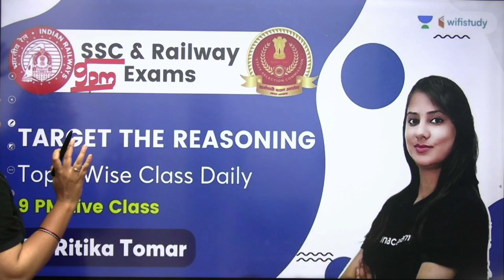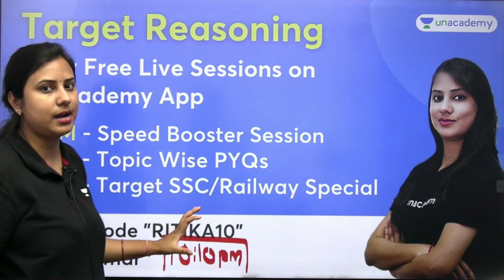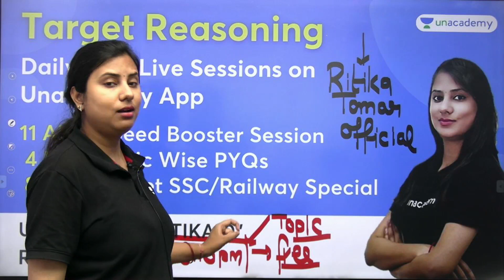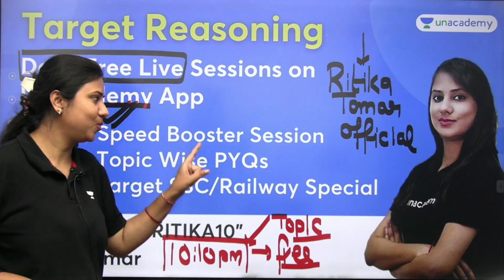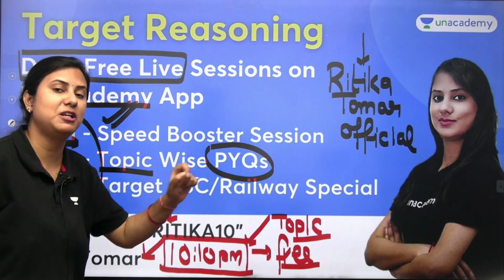आप लोग क्या कर रहे है? अब क्या होने वाला है आगे? क्या करें | ये मत करिए | Ritika Tomar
In this session, Ritika Tomar will be teaching about Future plans and strategies.

Call  Ritika Ma'am's team on 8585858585 and take your SSC Exam Preparations to the next level.

About Educator - Reasoning educator at wifi study more than 5 years of teaching experience in offline and online courses expert in ssc/railway/bank exams.

✿ Morning Shows:
05:00 AM - Current Affairs Quiz Show by Bhunesh Sir
06:00 AM - Current Affairs & Static GK by Shipra Ma'am
06:30 AM - One Word Substitution & Idioms by Harsh Sir
07:00 AM - The Hindu Editorial by Sandeep Kesarwani Sir
08:00 AM - Current Affairs Show by Bhunesh Sir
08:40 AM - Vocabulary Show by Harsh Sir

✿ ब्रह्मास्त्र Batch for RRB Group D/CBT 2:
08:00 AM - Biology by Shipra Ma’am
09:00 AM - General Awareness by Bhunesh Sir
09:30 AM - Physics by Neeraj Sir
10:15 AM - Reasoning by Deepak Sir
11:00 AM - Maths by Sahil Sir

✿ Let's Crack RRB Group D 2019-20:
12:00 PM - General Science by Amrita Ma'am
12:30 PM - Maths by Sahil Sir
01:00 PM - Reasoning by Hitesh Sir
01:30 PM - General Awareness by Rohit  Sir

✿ Sankalp 3000+ Selection Batch for SSC CGL 2020-21:
02:00 PM - English by Sandeep Kesarwani Sir
03:00 PM - Maths by Rajesh Nehra sir
04:00 PM - Reasoning by Deepak Sir
05:00 PM - GK By Rohit Kumar

✿ SSC GD 2021:
06:00 PM - Reasoning by Deepak Sir
07:00 PM - GA by Aman Sir
08:00 PM - Maths By Dhasu Sir
09:00 PM - English by Harsh Sir

✿ SSC Special:
09:30 PM- Reasoning By Ritika Tomar
10:00 PM - Reasoning by Akash Chaturvedi
11:00 PM- Reasoning by Hitesh Mishra
11:00 PM - GK/GS by Alok Bajpai Sir

✿ SSC JE/UPPCL JE 2020-21 (Technical) Crash Course:
02:00 PM - Electrical Engg. by Ashish Sir
10:00 PM - Civil Engg. by Sandeep Jyani Sir

1. One Subscription, Unlimited Access
2. Learn from your favorite teacher
3. Real-time interaction with the teacher
4. You can ask doubts in a live class
5. Limited students
6. Download the videos & watch offline

Feel free to spread the word – share the videos with your friends and classmates